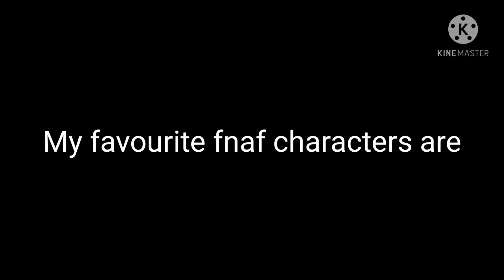I am showing you guys my favorite fnaf characters